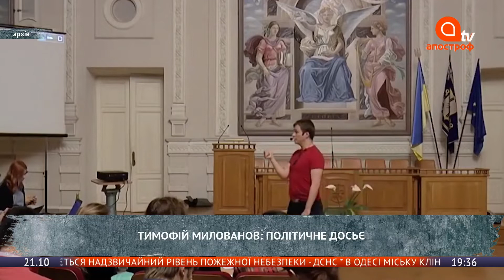Милованов: Олигархи качают Зеленского, как воровать деньги через банки и госзакупки, пенсий не будет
Насколько важна роль украинских олигархов в управлении страной. Как воровать деньги через банки и госзакупки. У Гройсмана большое будущее, а Яценюк самоуверенный.
Эти и другие темы обсудили в эфире программы «Розклад Кулініча» на Апостроф TVэкс-министр экономики Тимофей Милованов и ведущий Юрий Кулинич.

0:00 Представление гостя Тимофей Милованов
2:08 Богдан, Ермак и Зеленский дали мне карт-бланш
4:50 Украина может все доесть и стать банановой республикой
5:40 На пенсию нужно собирать всегда
8:03 У украинцев нет финансовой грамотности
8:50 В Кабмине работал - по шесть часов спал
11:27 Гончарук идеологически очень правильный
13:10 Олигархи качают власть
14:10 Министр Марченко крутой
15:30 Увольнять сотрудников нужно по-американски, а не по-пацански
17:25 Тимошенко - это символ и я против него
18:57 Мои враги - это те, кто хотят засунуть Украину в Россию
21:27 У Гройсмана большое будущее, а Яценюк самоуверенный
23:14 Писал заявления в СБУ на всех, кто хотел дать взятку
24:42 Лучше всего воровать в Украине - это через банки
26:38 На госзакупках можно воровать очень долго

«Апостроф TV» - информационный телеканал. В 2019 году канал получил лицензию на спутниковое вещание сроком на 10 лет. 1 июня 2020 года «Апостроф TV» запустил вещание на спутнике Astra 4a. Главными партнерами канала являются Международный центр перспективных исследований и интернет-издание «Апостроф». Слоган телеканала - «Смотри, слушай, знай». Видеоматериалы доступны на условиях лицензии Creative Commons "Атрибуция - некоммерческое использование - без производных произведений" 4.0